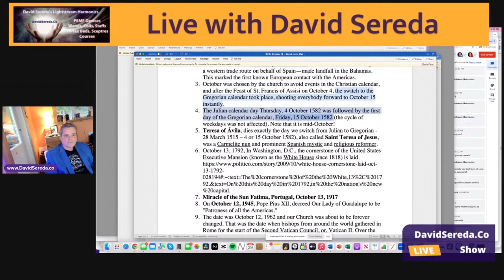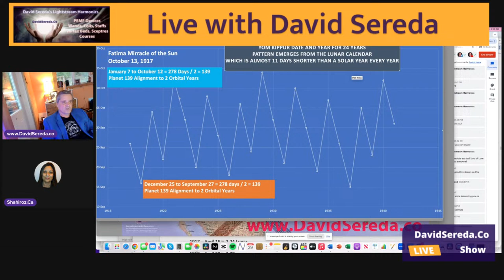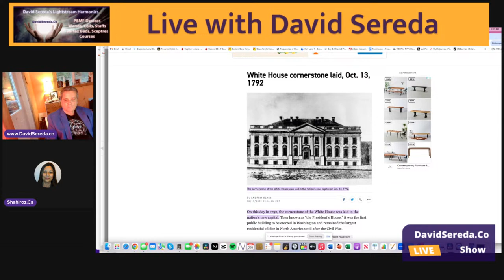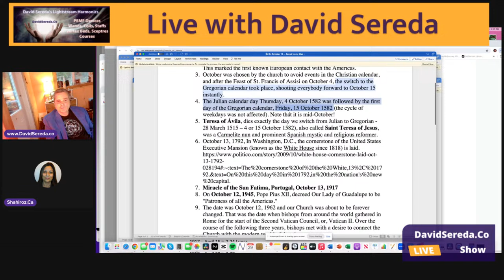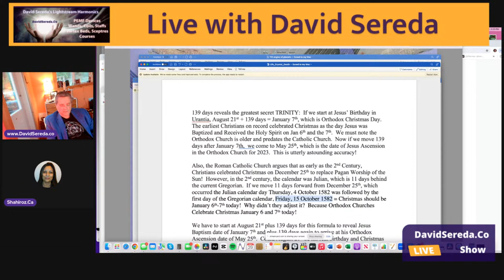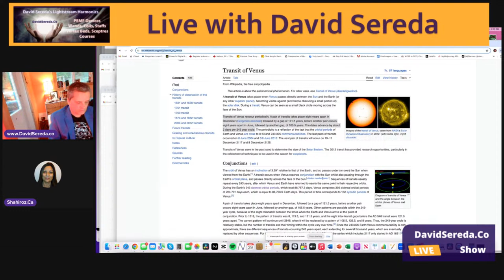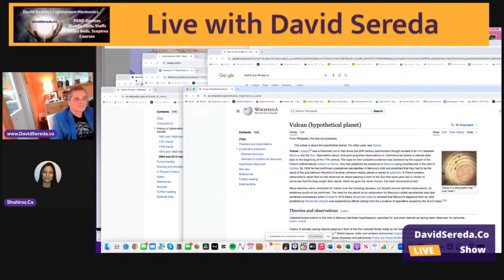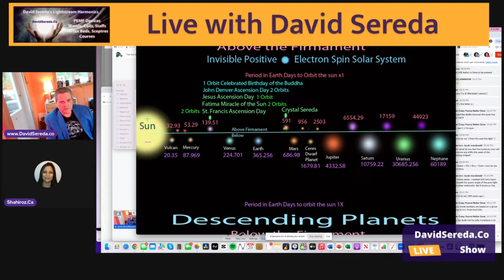The Secret of the 3 Great Eclipses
What is hidden will be revealed!  On Good Friday at 5:00PM Pacific!   If you want to know the secret of the 3 eclipses and Jesus Christ that culminates April 8, 2024.  Look at the two images what do you see?   David will explain further and reveal the hidden.